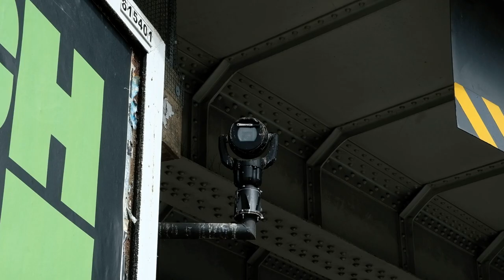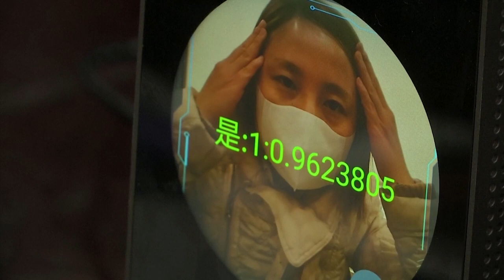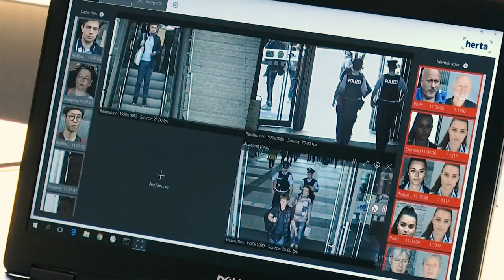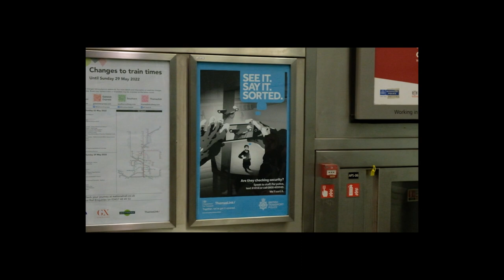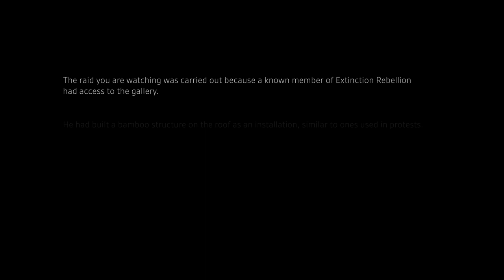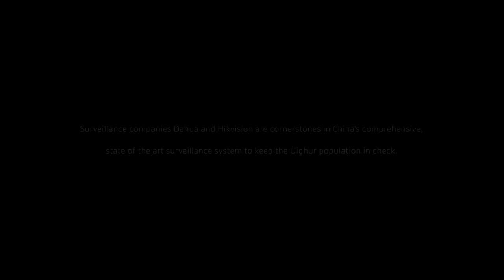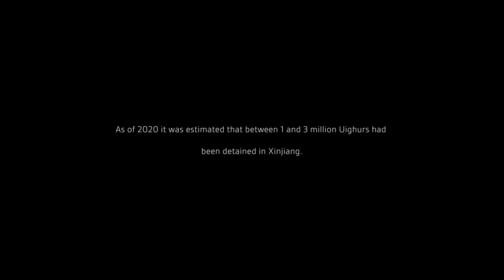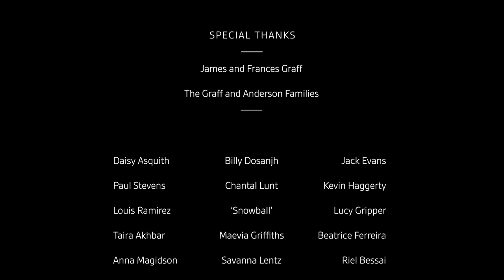The Observer Effect (Surveillance Documentary)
Blending visual metaphor, archive and interview, this short student doc examines the UK's unique relationship with CCTV and surveillance technology, and it's ramifications for British democracy.

Made Spring 2022.